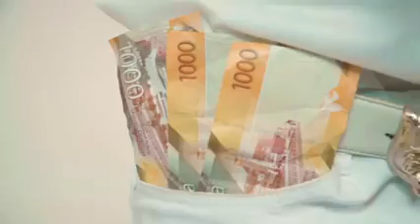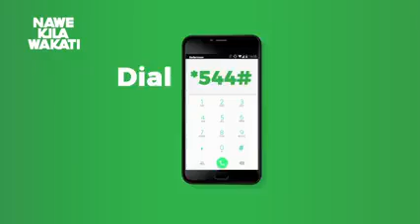ERIC OMONDY TELLIND HOW TO BE WILLY POUL😆😆😆😆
eric omondy how to be willy poul
noirobi top story
eric omondy